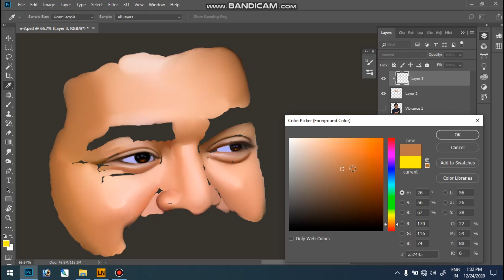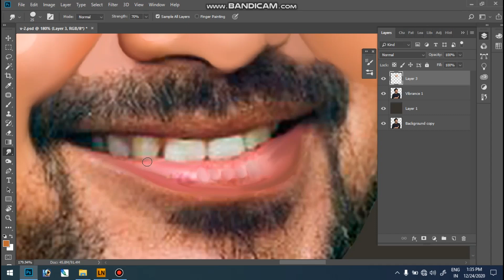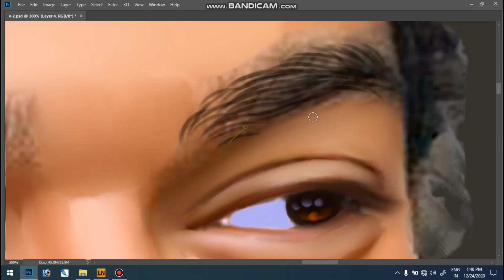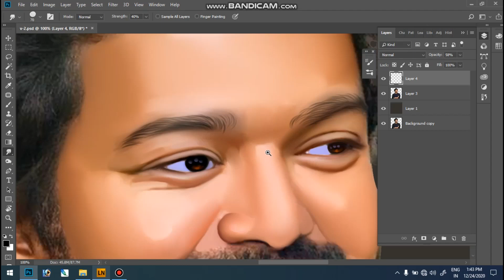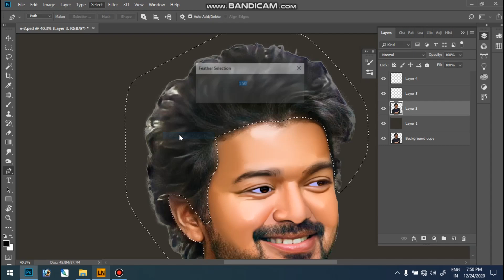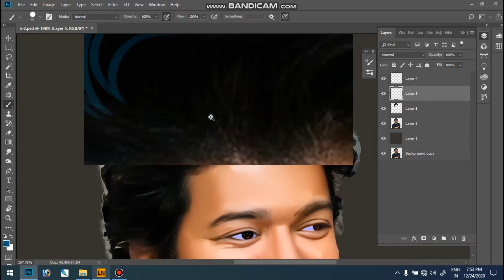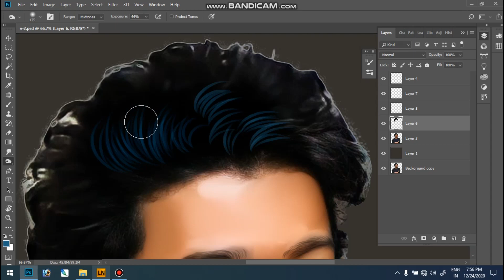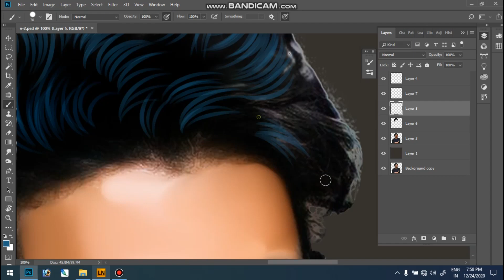Wacom digital painting PART- 2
நண்பர்கள் அனைவருக்கும் வணக்கம்.  இந்த வீடியோவை  மூன்று பகுதிகளாக பிரித்து உள்ளேன் .  ஒவ்வொரு வீடியோவும் உங்களுக்கு மிகவும் பயனுள்ளதாக இருக்கும்.  நமது சேனலில் டிஜிட்டல்  பெயிண்டிங் பற்றி  நிறைய தகவல்களை கூறி வருகிறோம்.   அடுத்த வீடியோ லிங்க்  கீழே கொடுக்கப்பட்டுள்ளது. தவறாமல்  3 வீடியோக்களையும் பாருங்கள்.

Photo Editing, Photo Retouch, Digital Painting, Oil painting, Background Removal, Photo Retouch, Image resizing, Edit image with Photoshop. Photoshop CC Tutorial